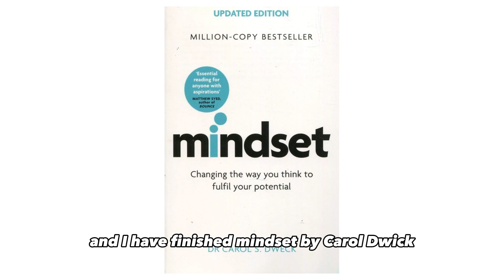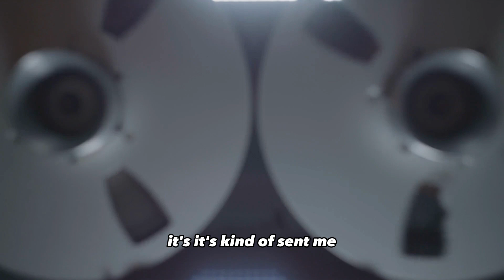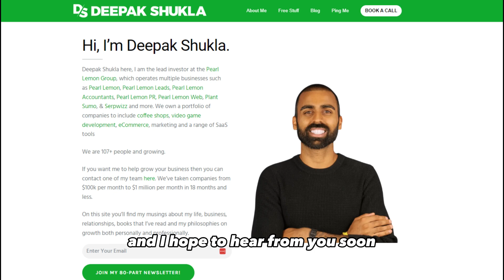Is Mindset by Carol Dweck the Key to Unlocking Your Full Potential? | Deepak's Daily Readings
Book: Mindset by Carol Dweck

24x Marathon runner
3x Ultramarathon Runner 50-125km
2x Full Iron Man - South Africa & Holland
1x Fight Won via TKO Muay Thai in Rio, Brazil
50+ Countries Backpacking
9 Countries Lived In - Amsterdam, Malaga, Malta, Lisbon, Turin, Rio, Lausanne, London, Tbilisi
30+ dives - PADI Rescue Diver
1200+ Km Hitchhiking from London-Tallinn, Estonia in 3.5 days
50+ Tattoos
150 songs
19 million views Quora
250k+ Youtube views
15k+ students Udemy 100+ reviews
20+ courses Skillshare w/250+ followers
15k LinkedIn connections
21+ podcast features